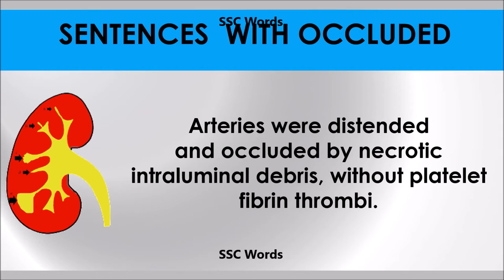Occluded - Improve English - Meaning and 5 sentences - GRE / CAT / GMAT word - SSC Words